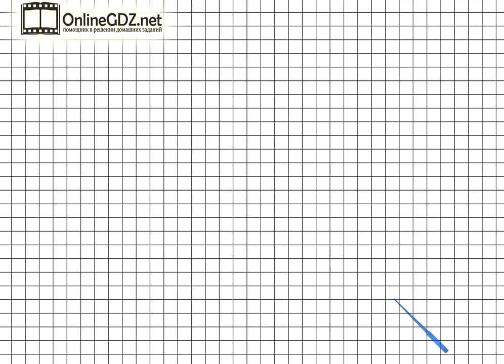Страница 46 Задание внизу – Математика 2 класс (Моро) Часть 1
Для того чтобы выполнить упражнение внизу страницы 46 необходимо уметь находить периметр треугольника. Узнайте наш вариант решения этого упражнения.